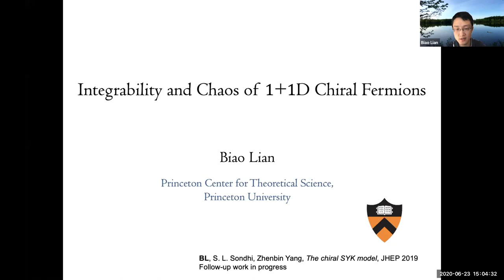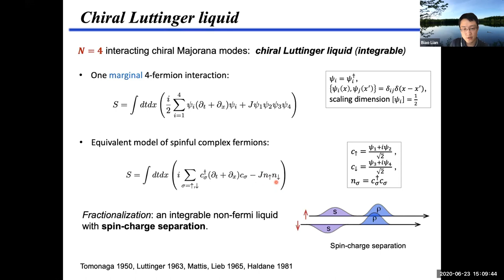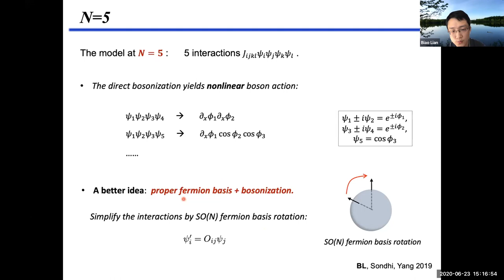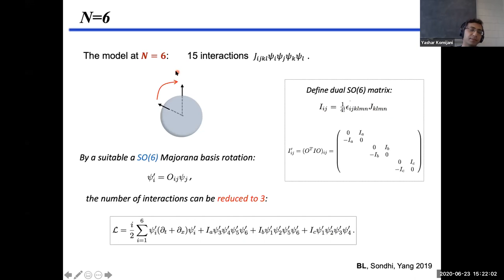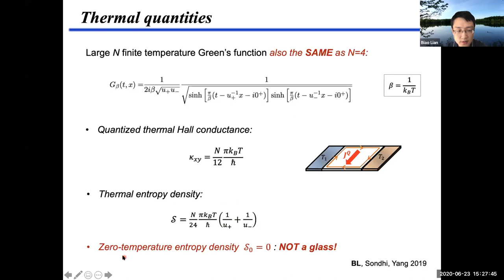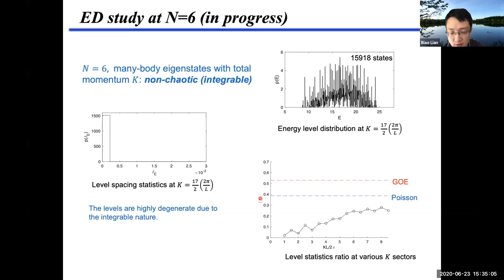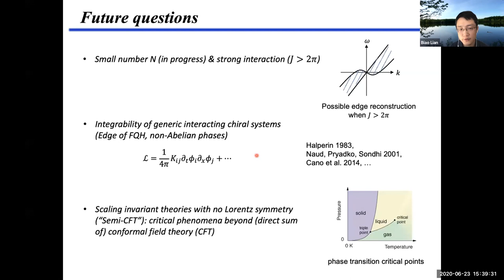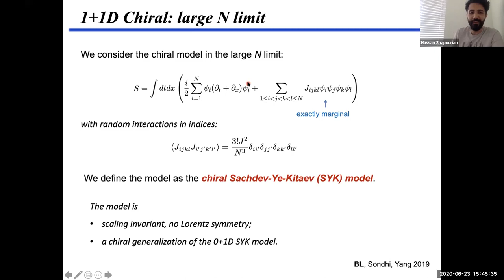Biao Lian: Integrability and chaos of 1+1D chiral fermions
Biao Lian from Princeton Unversity speaks about "Integrability and chaos of 1+1D chiral fermions"

Abstract: 1+1D chiral fermions can arise on the edges of 2+1D chiral topological phases. Interacting chiral fermions at low energies are usually believed to form an integrable chiral Luttinger liquid. We study the integrability of N identical chiral Majorana fermion modes with generic 4-fermion interactions. We find the system is integrable when N\leq 6, but becomes quantum chaotic when N\geq 7. In the large N limit, the system forms a chiral SYK model, which can be solved analytically. The maximal chaos bound is approached at the maximal interaction strength, while the zero-temperature entropy density is zero. Further, we verify the transition from integrability to chaos at N=7 by level statistics numerical calculations. Our study reveals a generic new class of scaling invariant physical systems.